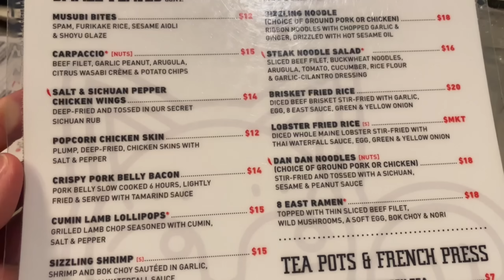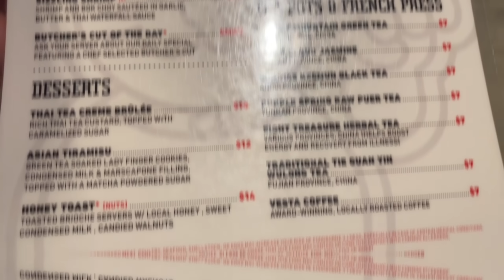Why did it take us so long to try 8 East??? Amazing Las Vegas Cheap Eat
Why did it take us so long to try 8 East??? Amazing Las Vegas Cheep Eat

Sometimes you just never get to a place and when you finally do you wonder what took me so long - 8 East is one of those places for us.

Come along with us as we try out the Vital Vegas Brisket Fried Rice, Lobster Fried Rice, Chicken Skins, Ribeye, Short Rib Dumplings, Dan Dan Noodles, and Thai Tea Creme Brulee!  Don't worry we are ordering for 3 in this one!

Song
Firefly
Artist
Jim Yosef

things to do in las vegas
downtown las vegas
8 east las vegas
chinese food las vegas
asian food las vegas
best restaurants in vegas
las vegas things to do
las vegas food
las vegas cheap eats
las vegas chinese food
vegas restaurants
best restaurants in las vegas
fremont street
what to do in las vegas
circa las vegas
best chinese food in las vegas
travel tips las vegas
travel guide las vegas
cheap las vegas
8 east
8 east circa